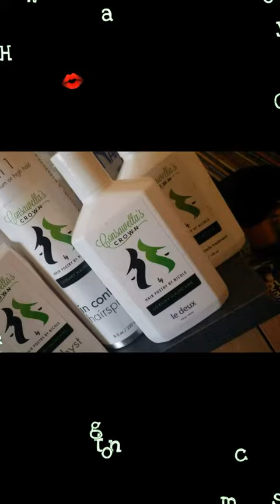Bantu Knots Protective Styling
How I do Bantu knots on natural hair and the products I use.

Hair was Washed and Conditioned with Consawella's Crown Moisture Shampoo and Conditioner. Detangled with CC Everyday Miracle Treatment and styled with CC Amethyst Oil and Le Deux all products found